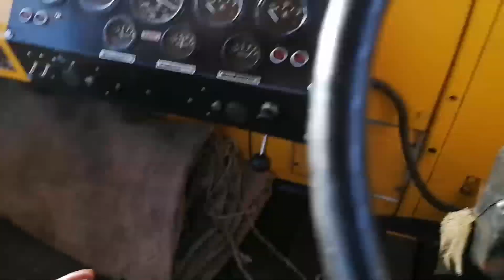Посевная трактор Дт-75, К-700А